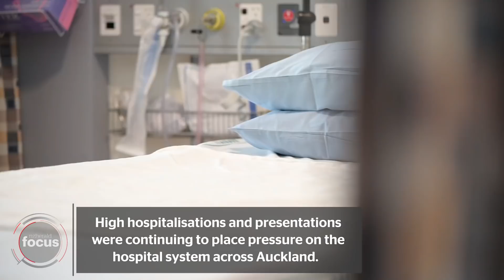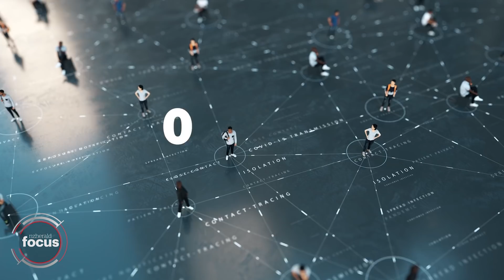Covid Outbreak | Friday 11th March Wrap | nzherald.co.nz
Covid Outbreak | Friday 11th March Wrap